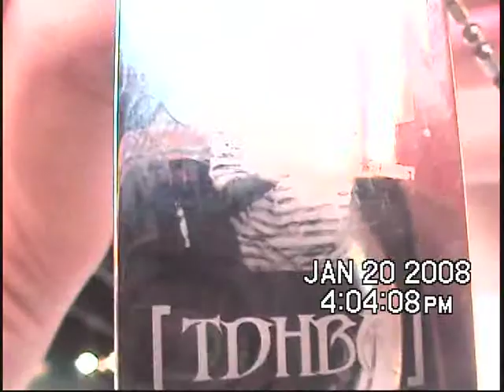What Really Happened To Your Bike?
Autamized by Autamization